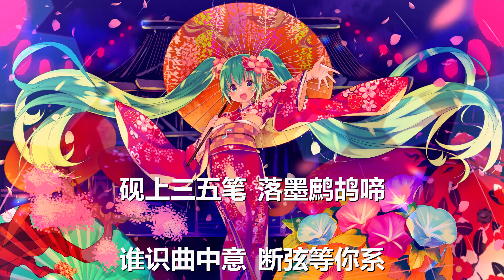黄龄 - 鸳鸯戏 (歌词) 💗♫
黄龄 鸳鸯戏 歌词 💗 点击那个订阅按钮 听更多好听的音乐!

歌词

哎呦小情郎你莫愁

此生只为你挽红袖

三巡酒过月上枝头

我心悠悠

一年四季的更替

竹篱下的乱花影

温柔的风刚过季

像还在自己家里

故乡的那一封信

是谁在不问归期

酒馆的老伙计

也有思念瘦的回忆

烛灯下的旧情意谁理

西窗外的良人泣不易

举杯谁和明月提起她在远方等你

等你再落下几笔

等你再弹奏几曲

等你再回到故里

等你金榜把名题

砚上三五笔 落墨鹧鸪啼

谁识曲中意 断弦等你系

我心悠悠

哎呦小娘子你莫忧

待到春来又雪满楼

不负天长不负地久

你我白首

等你再落下几笔

等你再弹奏几曲

等你再回到故里等你金榜把名题

我心悠悠

你我白首

我心悠悠

你我白首